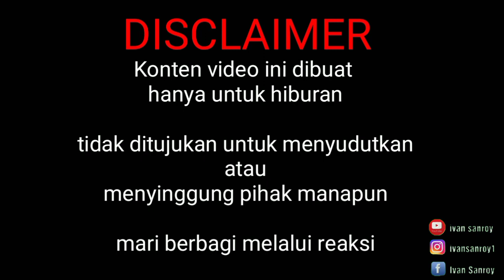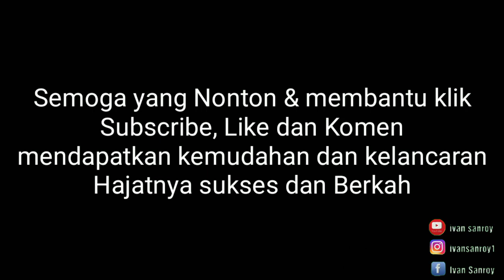wkwkw..Ngakak 😆🤣!!! RANDY DONGSEU KENA PRANK ??!!